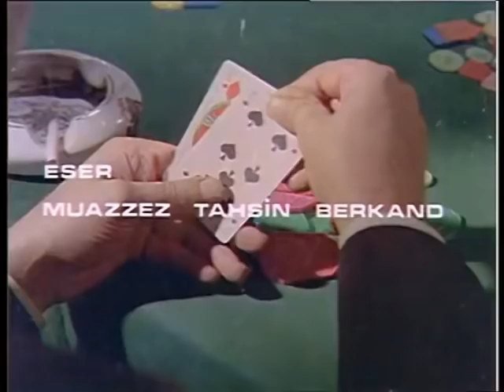Küçük Hanımefendi Hülya Koçyiğit & Kartal Tibet 1970 95 Dk